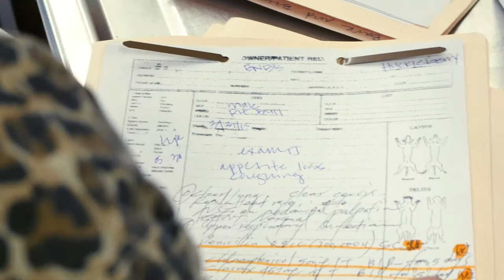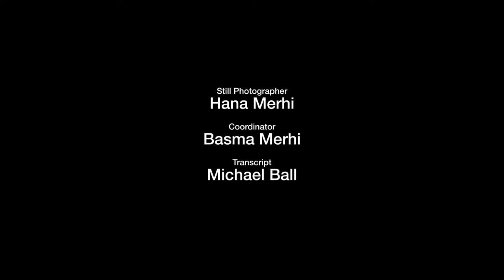Pregnant With 5, Ruff pet Rescue LA | Episode 6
Pregnant With 5: Dog is brought to the Pet Care Clinic from another clinic and has cancer. It’s a bone tumor, Alex refused to put it yo sleep and donates a surgery. A small dog is brought in pregnant with 5 pups. The owner doesn’t know what bread of dog impregnated her so they are worried the pups might me too big for natural birth.

Hard Rescue, TV Show that follows animal rescuers from East to West coast.

Stars: Alexiea Tiraki, Dr Joy Anderson, Jaquan Elster, Abraham Munguia, Jesse Taylor